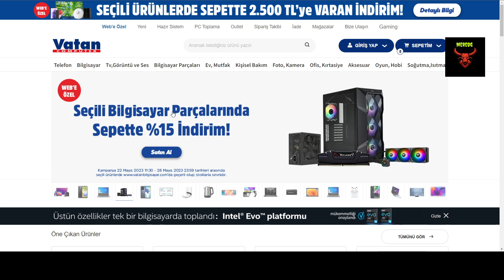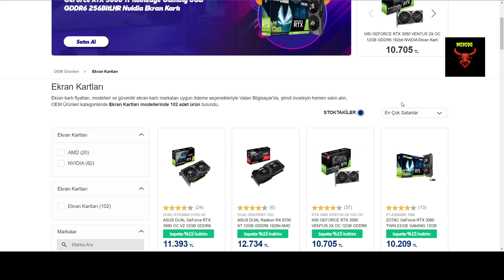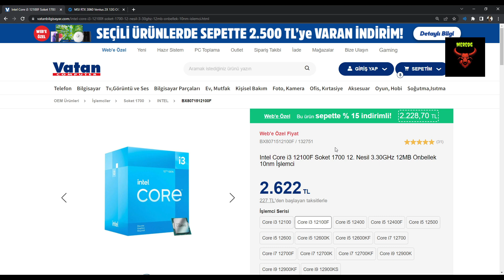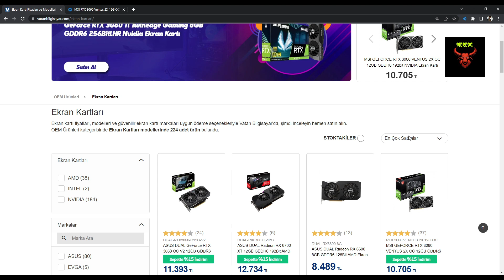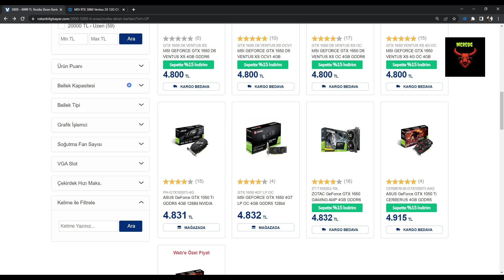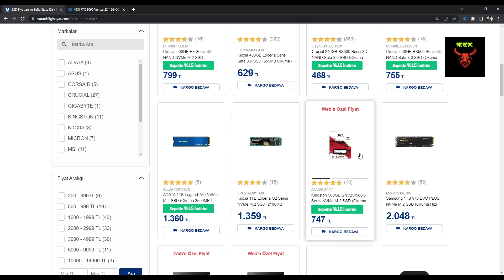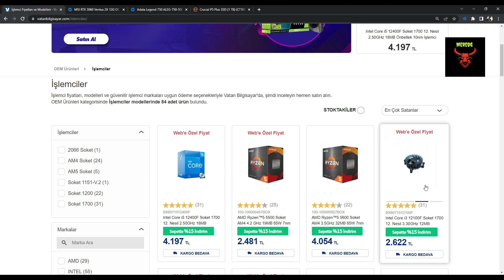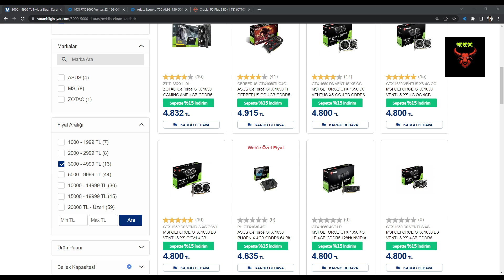Vatan Bilgisayarda %15 Bilgisayar parçaları İndirimi Web Özel İndirim Kaçırmayın ! 28 mayıs Kadar !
Bilgisayar Özellikleri :
İşlemci Intel(R) Core(TM) i5-6402P CPU @ 2.80GHz   2.80 GHz
16,0 GB Ram